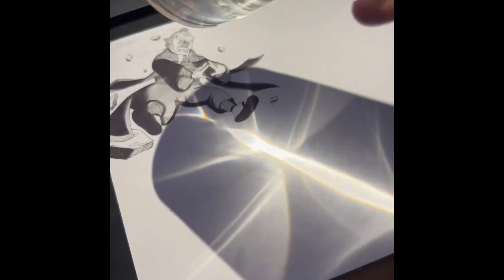Season || 3 Creativity dailyart Rate 1-10??Don't forget subscribe ! Art credit:89620546117 (douyin)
This is irfan khan Art YouTube studio . I find beauty in everything, specially the art All about arts! Love for art is contagious, let's spread the love around the world!
Different types of art I will share with you worldwide every type of art I will show you and I will surprise you I’m sure you never seen that type of art and craft and stone art small stones telling great stories
Exploring the depths of creativity